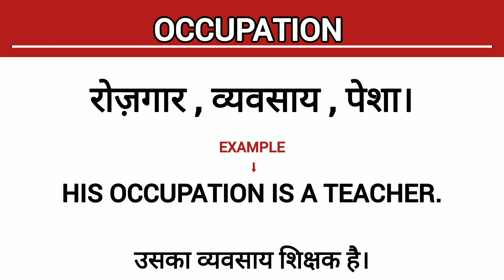Occupation Meaning In Hindi || Occupation Kya Hota Hai || Occupation Ka Hindi Mein Matlab.